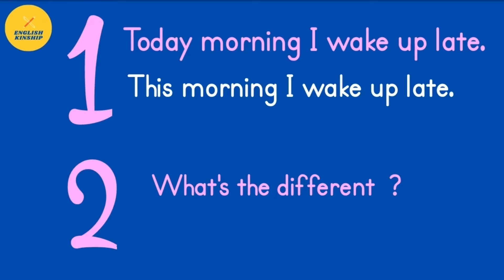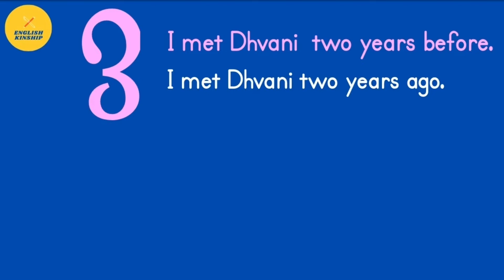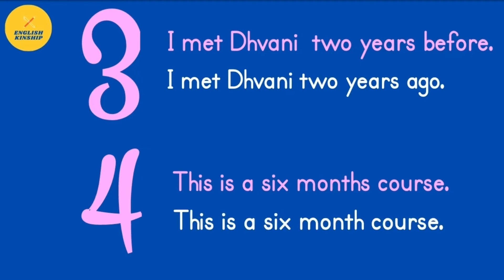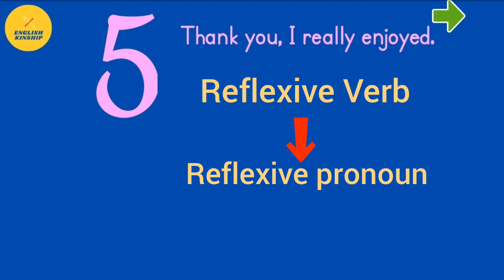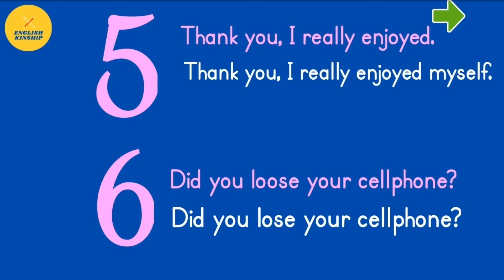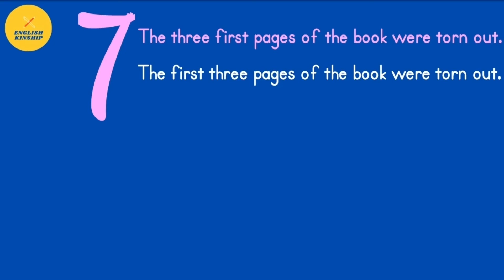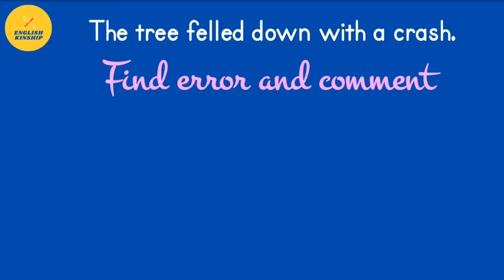અંગ્રેજી બોલતી વખતે થતી 8 સામાન્ય ભૂલો| 8 common mistakes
We do this અંગ્રેજી બોલતી વખતે થતી 8 સામાન્ય ભૂલો. we see 8 common grammar mistakes when we speaking English.
So be careful about this error and this common mistake so you do not do this mistakes anymore.
You learn this અંગ્રેજી બોલતી વખતે થતી 8 સામાન્ય ભૂલો.
And try to avoid this in your daily speaking practice.